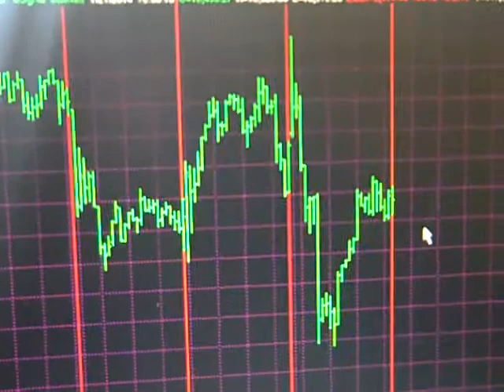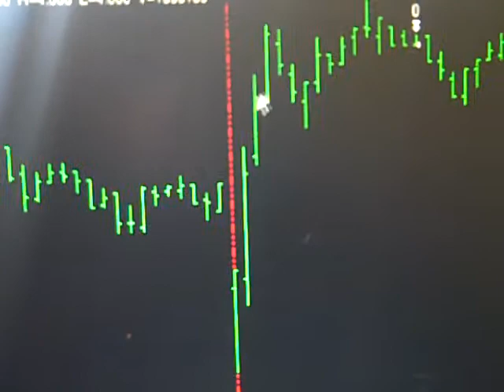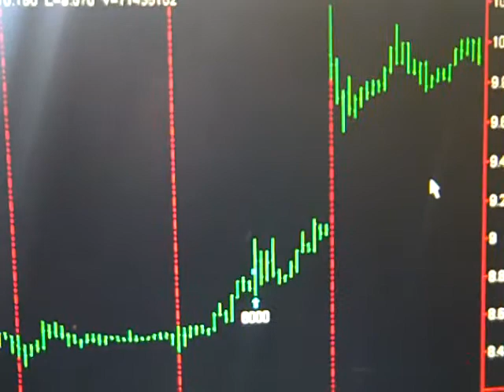Today Stock Market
Tuesday January 21, 2014 Hi my name is Bob Buran and I do "Today Stock Market" and stock market news every day the stock market is live.  During "Today Stock Market" I discuss all stock market trades I take based on the trading system software that is the culmination of 20 years of my trading experience and trading system development. I am in fact a trading system pro.  This daily stock market update is a way for you to keep on top of stock market prices, understand stock market basics and learn to make money in the unpredictable stock market of 2013.